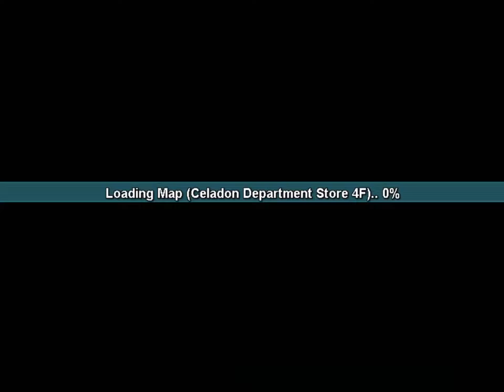Pokemon World Online - Episode 21 - The Rainbow Badge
Jadatness and I battle the next gym leader to earn the Rainbow Badge.